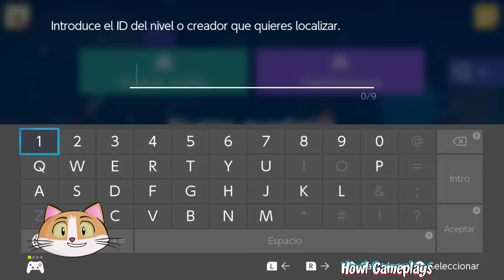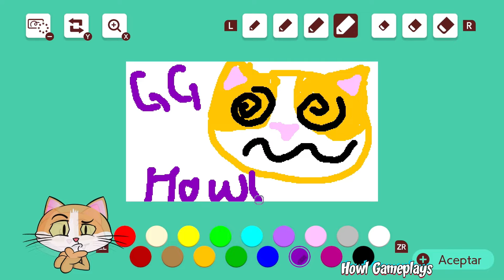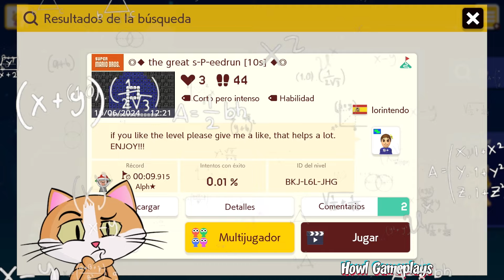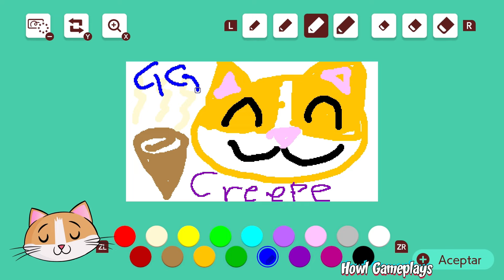ESTE NIVEL DE SEGUIDOR ERA 99.9% IMPOSIBLE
¿QUIERES COMPRAR BARATO Y FÁCIL? COMPRA TUS JUEGOS USANDO NUESTRO LINK DE ENEBA Y ASÍ PODRÁS APOYAR AL CANAL:

Hola chicos! En esta ocasión jugaremos la octava parte de los niveles de seguidores.